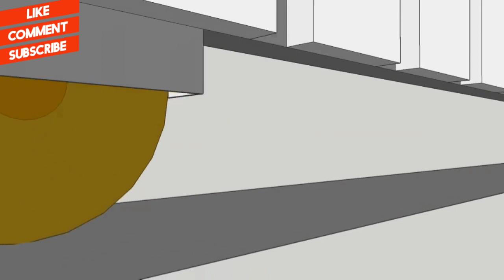how to install manual sliding gate|sliding gate installation |sliding gate roller wheels#slidinggate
sliding gate opener installationvevor

sliding gatesliding gate kits

sliding gate railssliding gate trackbest

 sliding gatefabricationdiy

gategate slidingdiy sliding

gate
sliding main gate design for homeautomatic gate